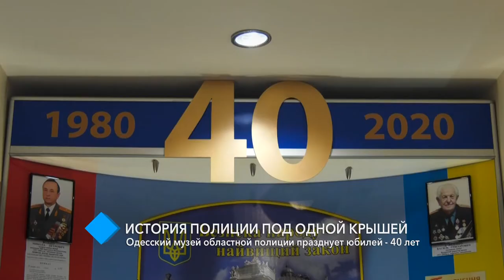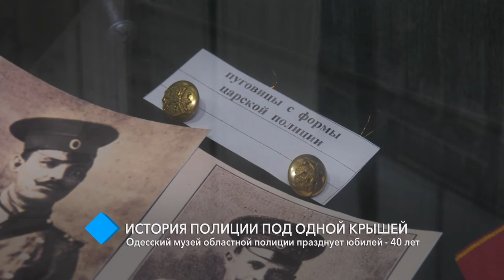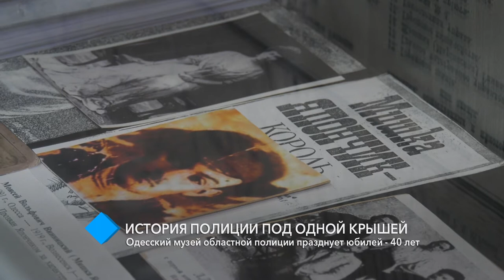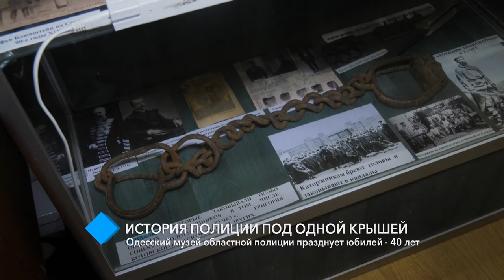Одесский музей областной полиции празднует юбилей - 40 лет